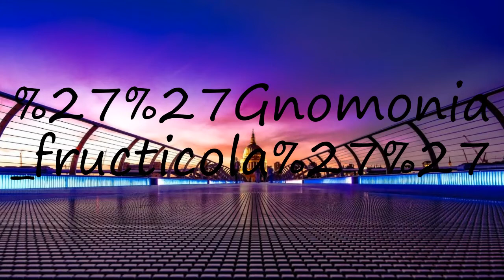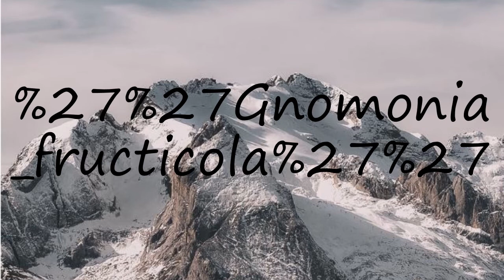How to pronounce Gnomonia fructicola''?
How to pronounce Gnomonia fructicola''? say Gnomonia fructicola''! How to say Gnomonia fructicola''. How to pronounce Gnomonia fructicola'' correctly.  Learn the pronounciation Gnomonia fructicola''! Expand your vocabulary, learn Gnomonia fructicola'' word. Use this free pronunciation guide to practice words at a time. Learn for free. Thank you for viewing, please like or subscribe! hoe om te sê, si të thuash, እንዴት እንደሚናገር, wie sagt man, comment dire, come dire, como dizer, как сказать, nasıl denir, cómo decir, 怎么说,